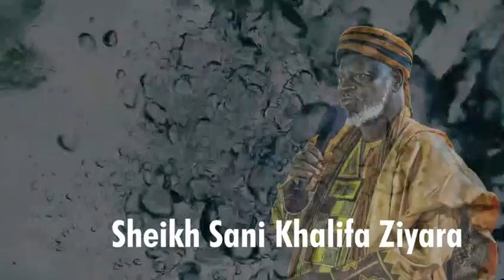Askari 04 Sheikh Sani Khalifa Zaria